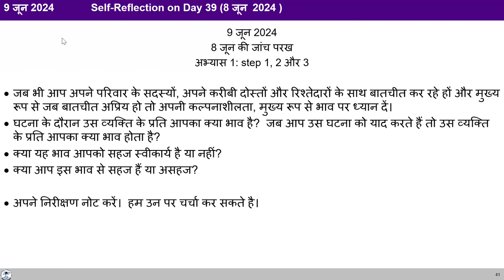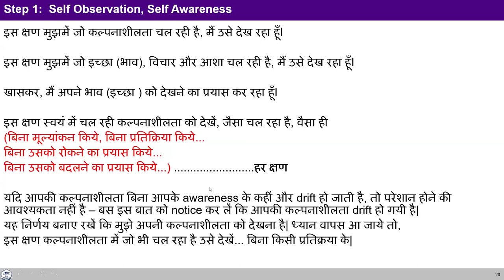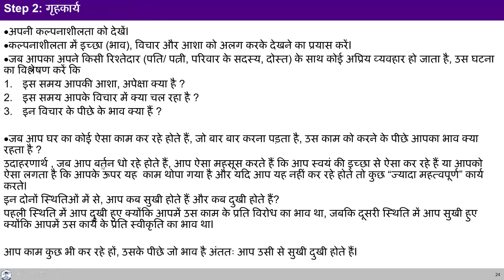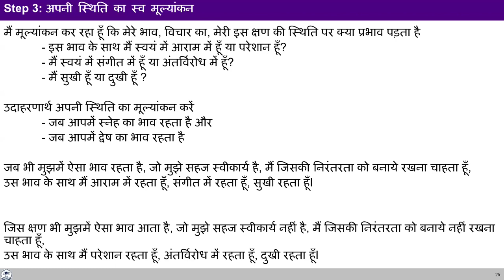D40 अभ्यास १ स्टेप १ ३ की शेअरिंग 2024 06 09 MS Hindi Batch 10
00:00 पुनर्कथन
08:15 एक्सरसाइज १ के स्टेप १, २, ३ कहा से करने है ब्लॉक B1 से या ब्लॉक B2 से?
12:51 अगर आप शुद्ध दृष्टा के स्थान पर हो, तो क्या एक्सरसाइज १ के स्टेप २, ३ अपने आप होने लगते है ?
15:00 शेअरिंग (शुद्ध दृष्टा, ब्लॉक B1 , ब्लॉक B2)
24:10 भाव को देखते है और प्रतिक्रिया दे रहे है, तो क्या करे ?
39:05 विचारो से अपने भाव को चेंज करना , क्या ये ठीक है ?
46:20 बिना प्रतिक्रिया करे भाव को देखना , प्रतिक्रिया नहीं करना इसका क्या अर्थ है ?
47:22 विरोध का भाव क्यों आता है ?